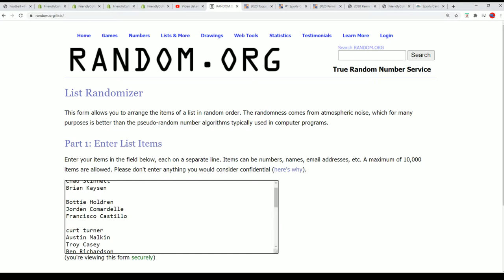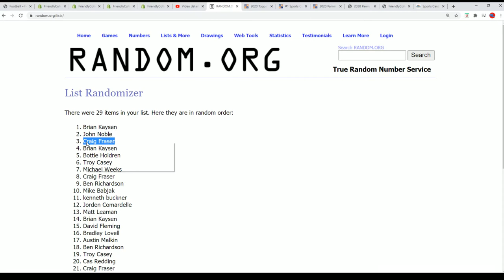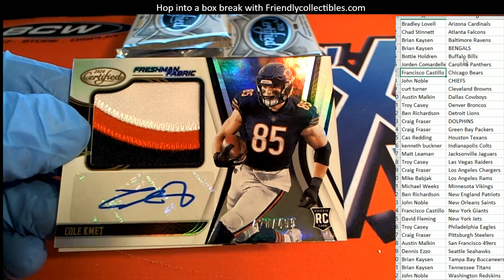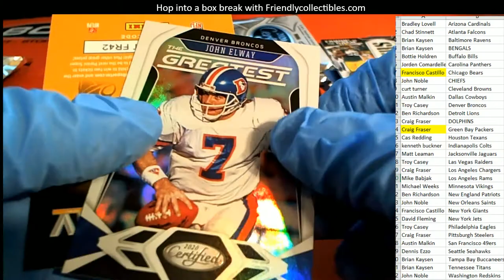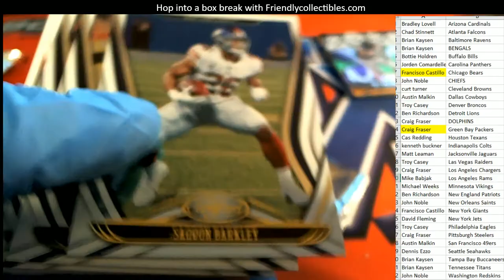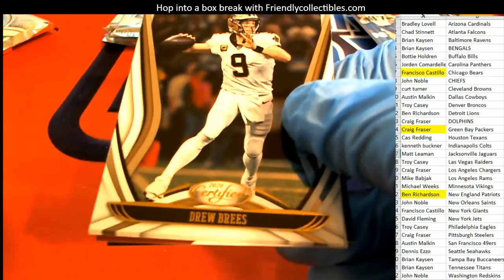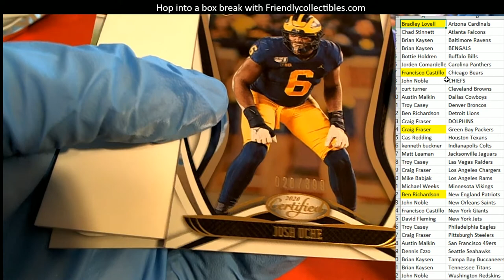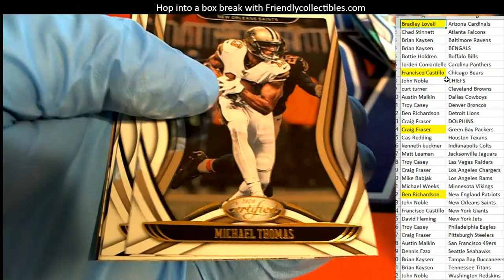2020 Panini Certified Football ID 20PANCERTFBPYT210